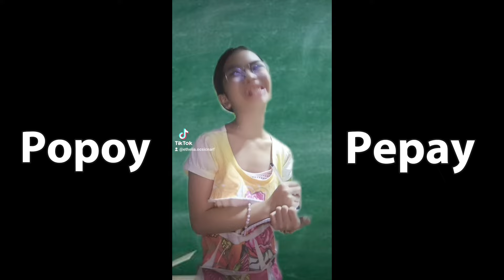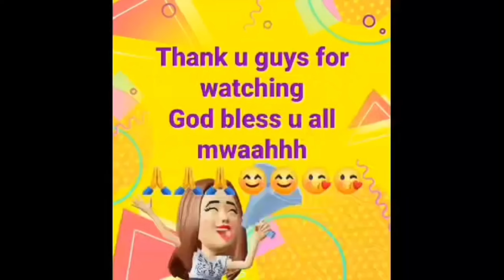Popoy & Pepay is life over load sa saya 🤣